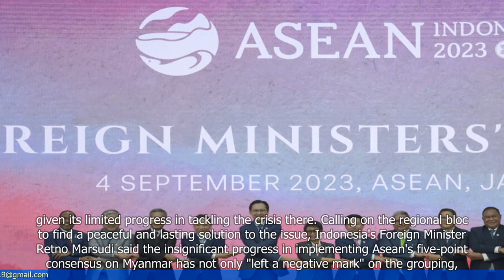Slow Progress on Myanmar Crisis Has Left a Negative Mark on ASEAN: Indonesian Foreign Minister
- The slow progress in resolving the Myanmar crisis has negatively affected ASEAN.
- The Indonesian Foreign Minister, Retno Marsudi, expressed disappointment in the lack of progress made by ASEAN in addressing the crisis.
- ASEAN's response to the crisis has been criticized for being too slow and lacking a unified approach.
- The article highlights the importance of ASEAN's credibility and unity in addressing regional issues.
- The Indonesian Foreign Minister called for ASEAN to play a more active role in finding a solution to the Myanmar crisis.